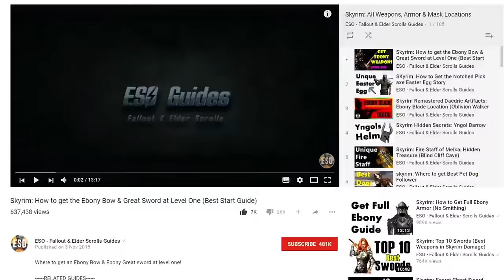Skyrim Special Edition: How To Start Dark Brotherhood (Walkthrough Quest Remastered Gameplay)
---RELATED GUIDES---

- Walkthrough: Right now I have 3gbs Download Speed and 0.5Up. I'm going to see family for Xmas, but my new house will get faster internet on the 20th Jan. I will try and stream a bit while at home but i don't want to half start the Dark Brotherhood yet. Sorry about the delay, internet company is dire!

---SOCIAL LINKS---

➥ Cheap Console & PC Games + DLC